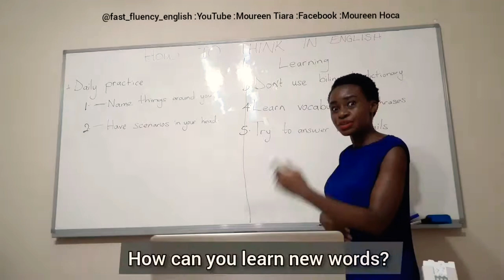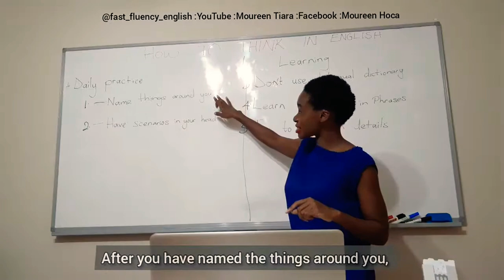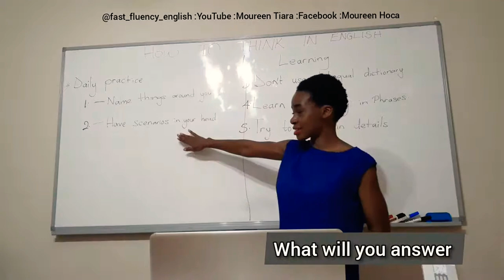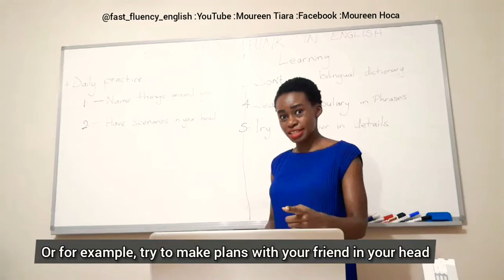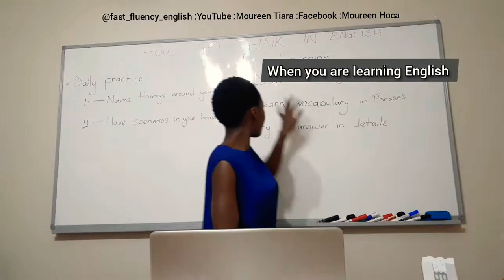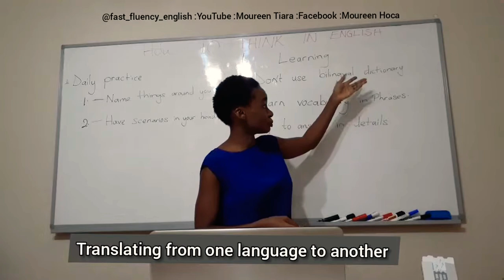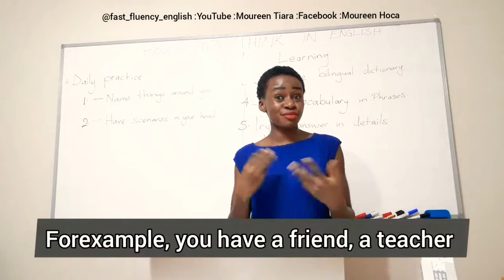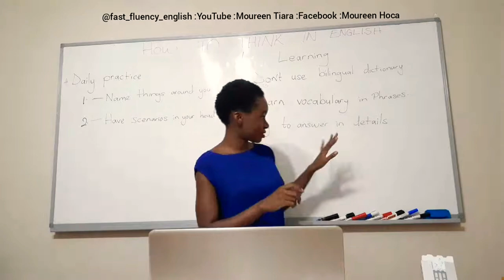HOW TO THINK IN ENGLISH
How you learn English and what you do everyday  to learn English affects how you speak English. Use these tips to develop your fluency